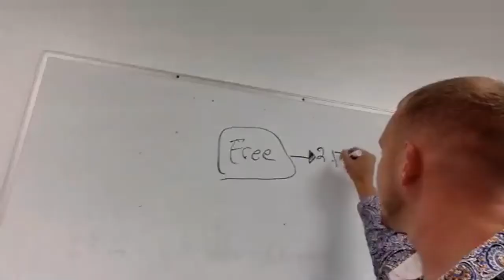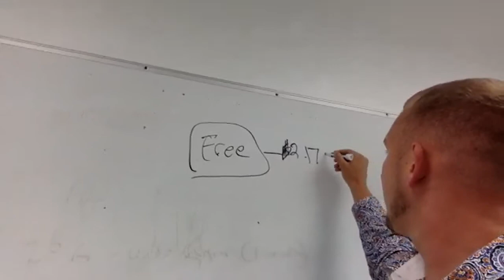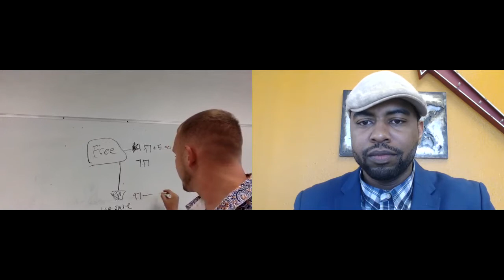Author Spotlight: Jacob Spellis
Jacob Spellis, is a critically acclaimed author, World-renowned speaker, educator, business owner and coach. Jacob, as he is better known, More than a statistic, with his high-energy messages and inspirational story will give any crowd the courage to STOP being average.
Jacob began his career with only .20 cents, gaining unparalleled experience in the non-profit space, while establishing him self as a respected motivational speaker, author and business owner. Currently the CEO for More than a statistic academy, Spellis Media and CBO of Above and Beyond Care is widely known for his passion to ability to reach people through coaching, speaking, consulting and social media. While his speaking career has taken him around the USA he is proud to call Toledo, Ohio home.
Jacob before the age of 25, was recognized as an Jefferson Award winner, 20 under 40 and recently awarded the Rising Phoenix Award.